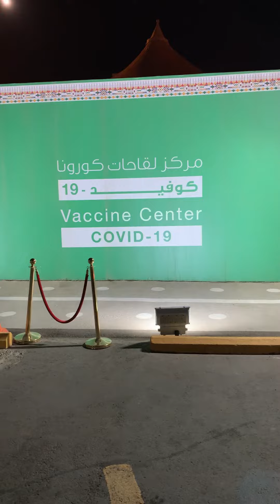اخت لقاح كورونا فى مستشفى عسير أبها 🇸🇦🇸🇦كوفيد 19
مستشفى عسير المركزى  مركز لقاح كرونا كوفيد 19 🇸🇦🇸🇦 المملكه العربيه السعوديه ابها 🇸🇦🇸🇦🇸🇦🌺